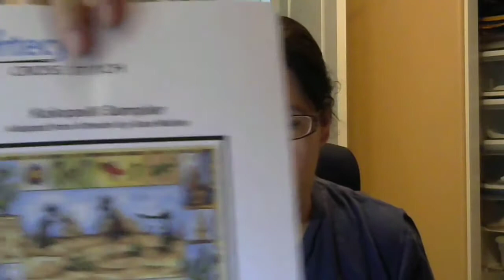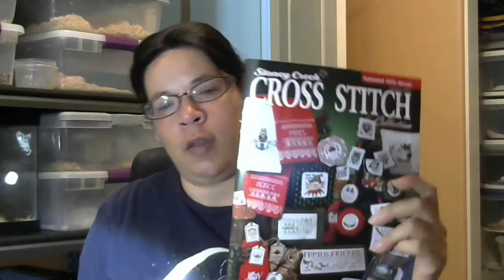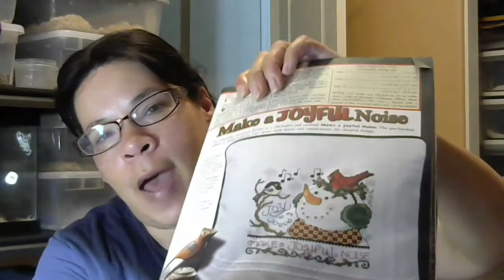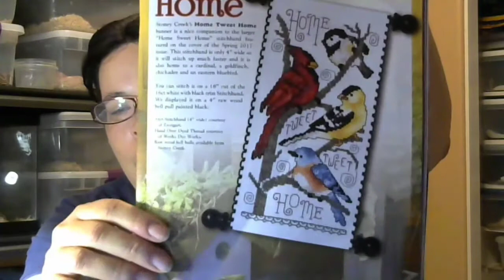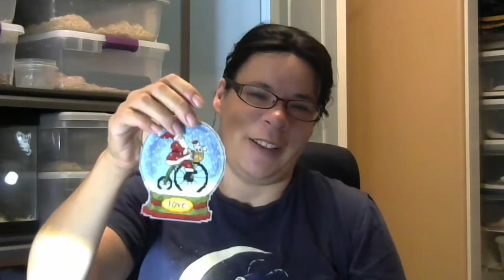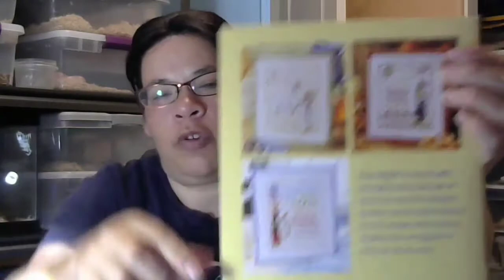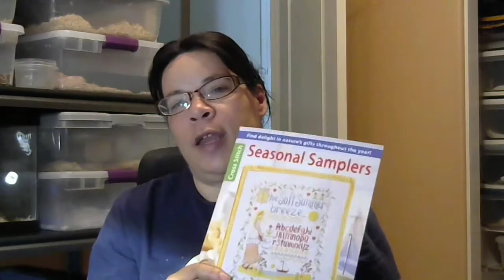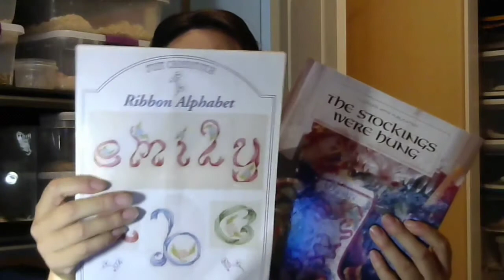Flosstube 21: Happy anniversary!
My Ety shop